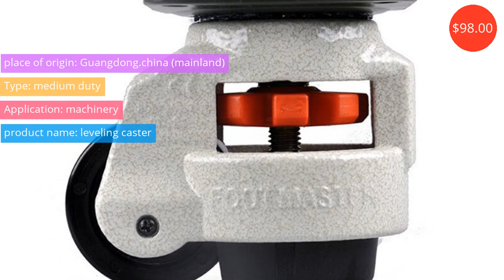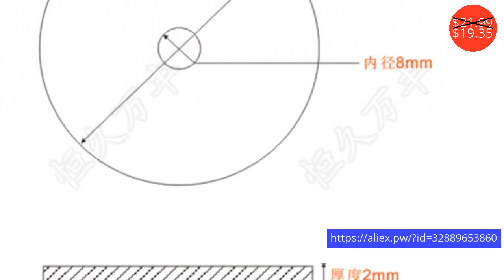Hardware $4.80 - $2601.10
Оборудование $4.80 - $2601.10

Diameter:40mm 608 U Concave Wheel Nylon Wrapped Plastic Bearing Pulley
Price: $19.98
Discounted price: $17.59

1 pcs PVC /PU red Korean 4 inch available heavy duty caster wheels swivel caster
Price: $48.00

2M-20T/20T   Precision spiral bevel gear helical gear-Diameter:43mm  hole d:10mm
Price: $29.99
Discounted price: $26.39

GD-100F Ivory Hue Die Cast Aluminum Height 600kg Load Adjustable Leveling Caster Wheel Nut For Open-Ended Wrench Leveling
Price: $98.00

3PCS Freeshipping  0.5M-20Teeth   Convex brass copper  precision level 6 model micro motor convex gear--hole d:5mm
Price: $16.98
Discounted price: $14.95

50 PCS Nitrile rubber flat gaskets NBR oil proof o ring grommet faucet plumbing nozzle sealing washers
Price: $6.99
Discounted price: $6.64

3pcs wholesale  0.5M-20Teeths  aluminum alloy precision  small modulus spur gear-Hole d:3mm
Price: $14.99
Discounted price: $13.19

YJ-600/200 Holding Electric Sucker Electromagnet Magnet Dc 12V 24V Suction-cup Cylindrical Lifting 14000KG Suction Plate China
Price: $3515.00
Discounted price: $2601.10

 Diameter:90mm inner hole:8mm thickness:2mm  360 degree   Stainless steel dial scale disc
Price: $21.99
Discounted price: $19.35

length 300MM Thread 1/8" universal direction cooling pipe with switch adjustable nozzle air oil water pipe for Machine tool
Price: $5.27
Discounted price: $4.80